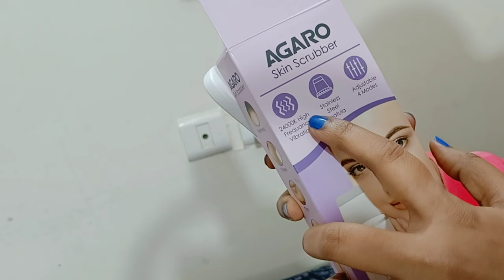Ultra Sonic skin scrubber | How to use ultrasonic scrubber | Agaro skin scrubber | Blackhead remover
Buying link: 🖇️🖇️👇

Agaro ultrasonic skin scrubber

other products buying link 🖇️🖇️👇
Lotus herbal whitening glow kit

Shahnaz Husain Shalife Plus Kit, 30g +15ml

vlcc party glow

Amazon discount link-👇

Amazon link for face and hair steamer

दुल्हन के लिए स्पेशल फेसिअल किट|Facial kit for bride|Best facial kit for glowing skin/Facial kit